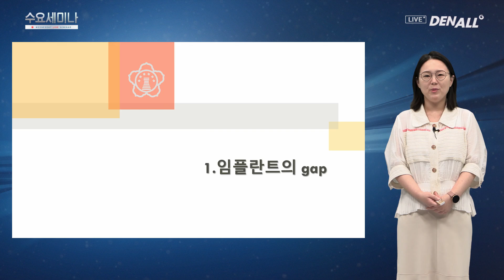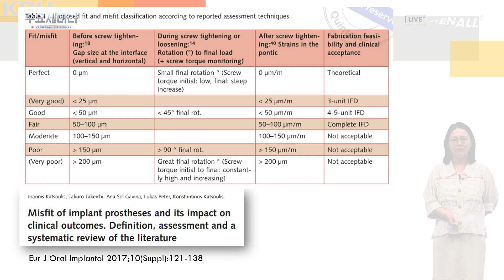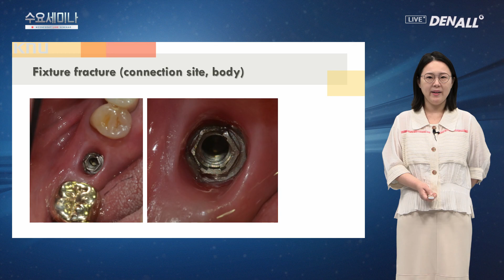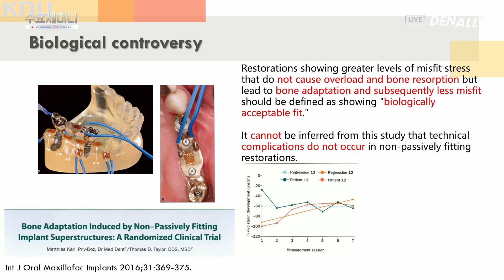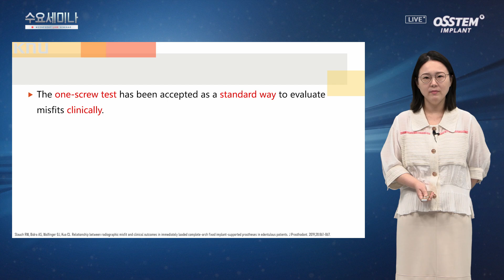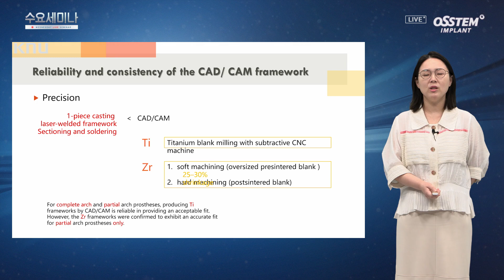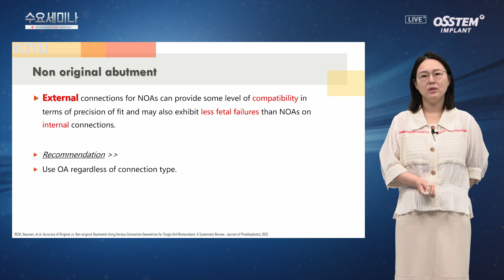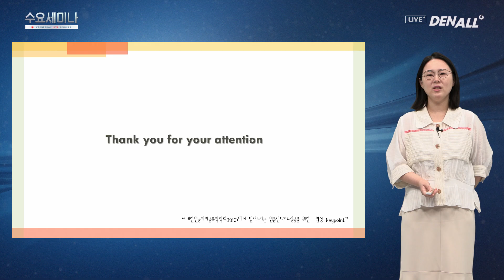[수요세미나] 임플란트 보철물의 fit과 missfit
연자 : 김소연 교수 / 경북대학교 치과대학 / 대한인공치아골유착학회

0) INTRO [00:00]
1) 임플란트의 gap [00:50]
2) Fit이란? [02:09]
3) 합병증 [06:52]
4) Fit을 찾는 법 [12:04]
5) 구강 외에서 고려할 사항 [15:27]
6) 결론 [23:37]